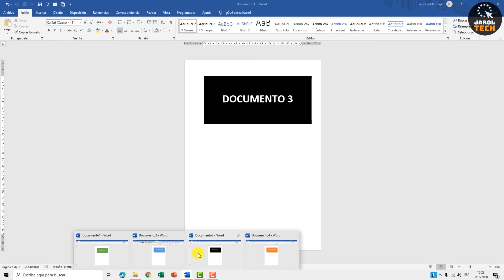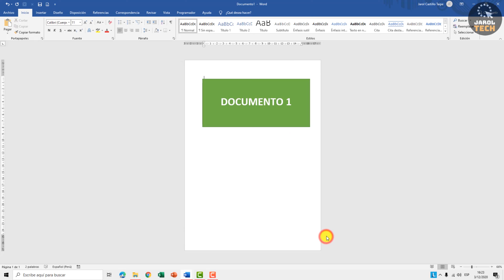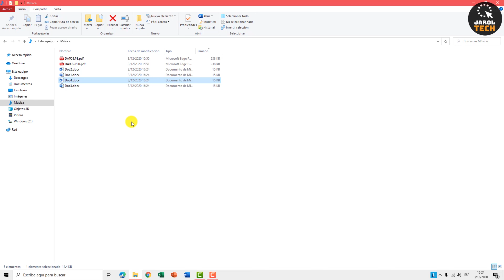Como GUARDAR Y CERRAR varios documentos a la vez, las veces que deseamos